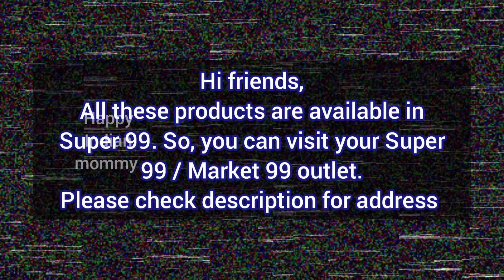Dmart style Amazing kitchen-ware, gadgets, stylish home decor, cute organisers, household @ Super99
Address

Super 99
SF-16, Second Floor, Vega City Mall, Bannerghatta Road, Bengaluru, Karnataka 560076

Dmart
dmart
Dmart latest tour
Dmart organisers
Dmart kitchen products
Dmart haul
dmart tour
dmart stationary
dmart glass
dmart clothing
dmart cheap offers
best offers
kitchen organization
cheap kitchen products
cheap organisers
Reliance Smart
latest haul
dmart ceramic
Super 99
Market 99
Reliance fresh
Latest offers
Super markets
latest kitchen
space saving containers
storage baskets
kitchen gadgets
shopping vlog
Kitchen gadgets
kitchen storage containers
baskets
crockery
online shopping
flipkart
alibaba
Amazon latest kitchen
unique kitchen-ware
smart organisers
Smart kitchen products
home centre
home center
Amazon sale
Spar kitchen
Spar organisers
Spar stainless steel products
Spar offers